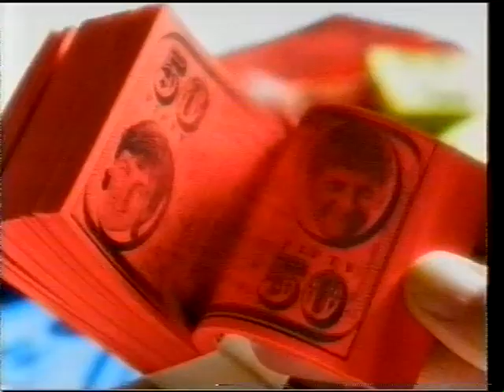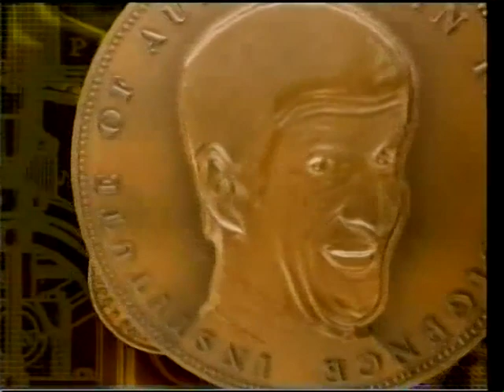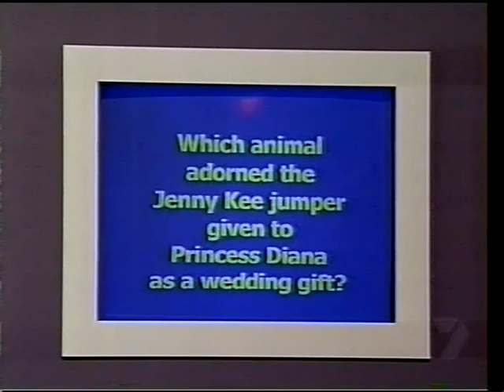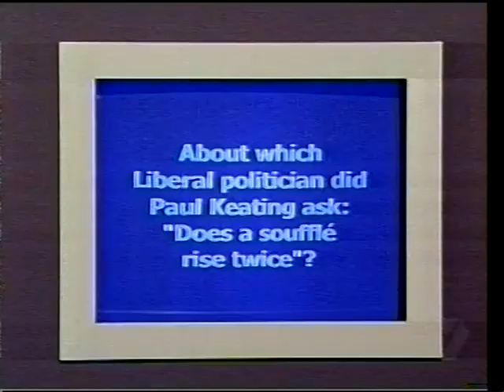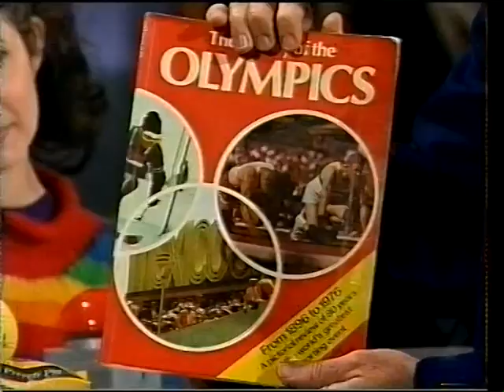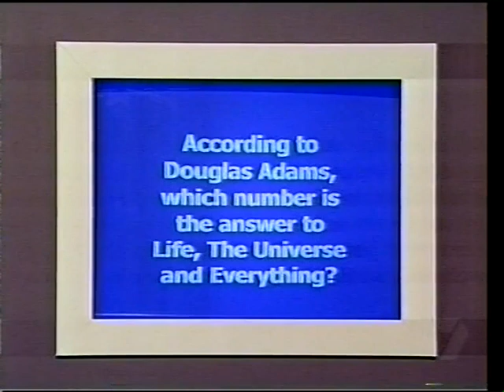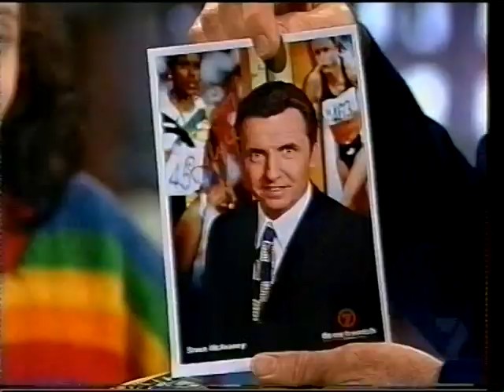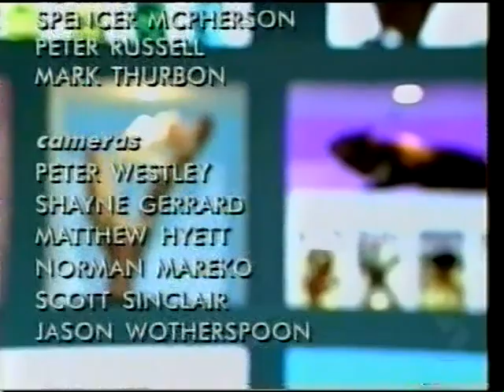Win Roy and HG's Money (2000)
One of 8 episodes!